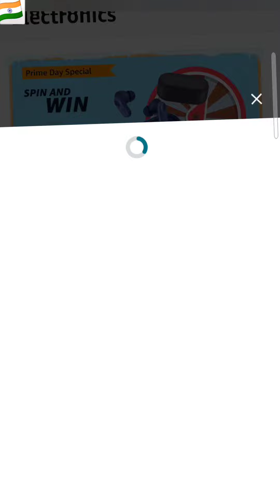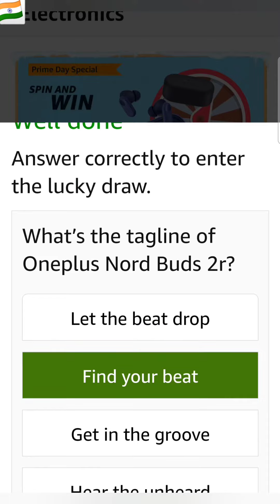ONEPLUS NORD BUDS 2R Quiz Answers Amazon || Amazon OnePlus Nord Buds 2r Quiz Answers Today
amazon quiz
amazon india
Amazon Funzone Daily Quiz Answers Today
Amazon Quiz Questions
Amazon Quiz Answers
Amazon Quiz Questions and Answers
Amazon Quiz
Amazon FZ Weekly Quiz answers today
FZ Quiz time Amazon
Amazon Fun Zone Jackpot Quiz answers today